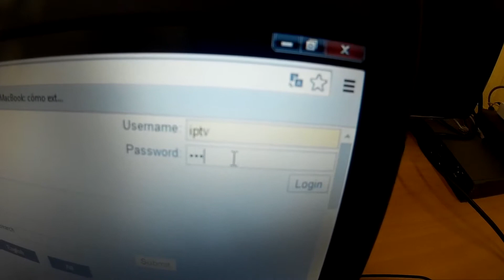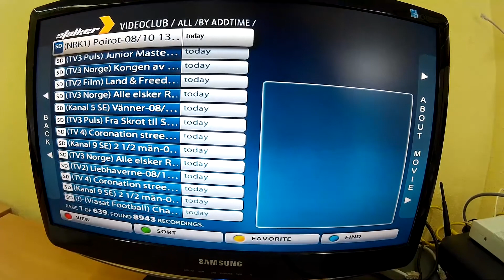Video Tutorial 06 - How to use the Recording function